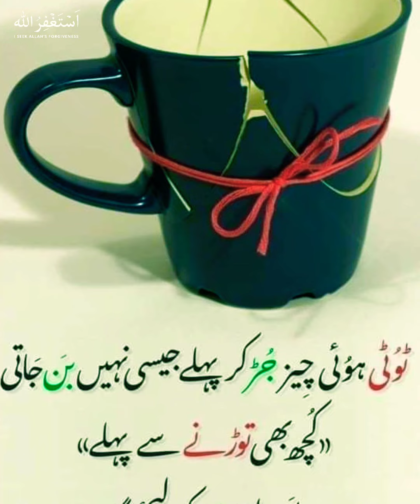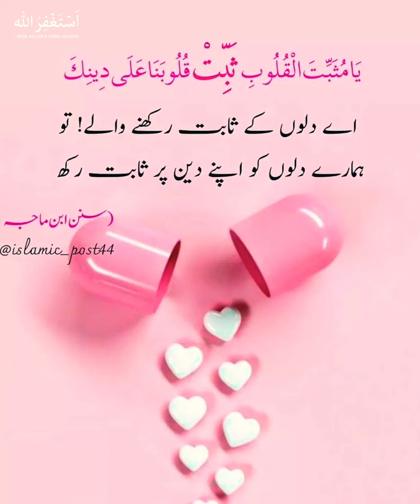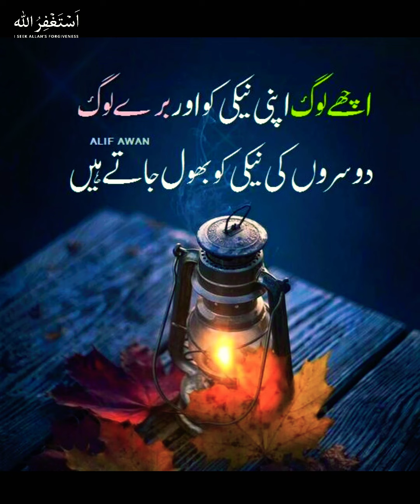Best Urdu quotes | Motivation quotes | Heart touching Lines for WhatsApp status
Voice By: Haroon Hasan.